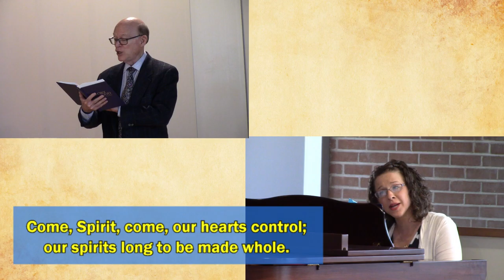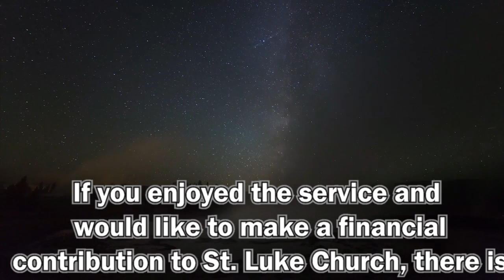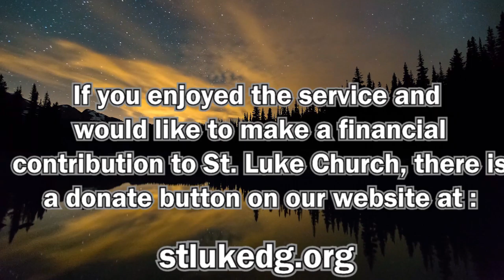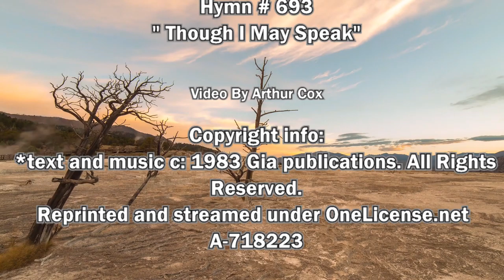2021 05 09 movie